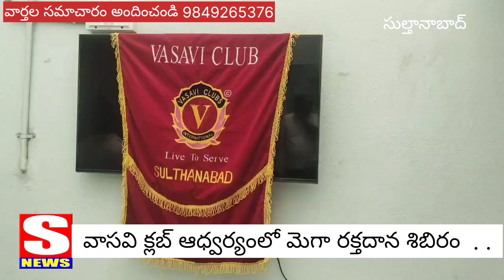వాసవి క్లబ్ ఆధ్వర్యంలో సేవా కార్యక్రమాలు